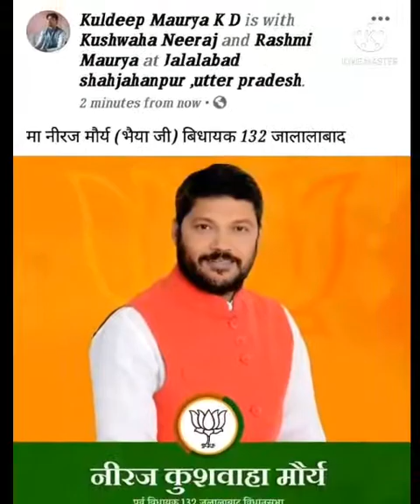Neeraj kushwaha maurya jalalabad shahjahapur ::::::::::::===-Kuldeep( kushwaha) maurya RAEBARELI.UP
mr neeraj kushwaha maurya Exl.mla jalalabad shahjahapur Video from KDmaurya  kuldeep "kushwaha" maurya Rbl